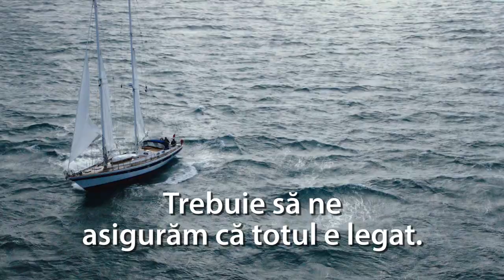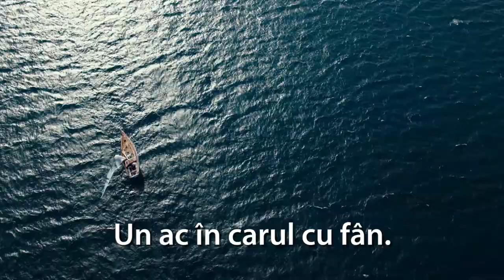Supravieţuind pe mare - Trailer Oficial RO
Cu Shailene Woodley și Sam Claflin în rolurile principale, drama romantică „Supraviețuind pe mare” este inspirată din experiența adevărată trăită de un cuplu aventurier ale cărui întâlniri întâmplătoare îl conduce mai întâi către dragoste, apoi către adentura vieții.

Navigatori împătimiți, cei doi îndrăgostiți, Tami Oldham și Richard Sharp, nu și-au imaginat nicio secundă că vor ajunge direct în mijlocul unuia dintre cele mai catastrofale uragane din istorie. După trecerea furtunei, Tami se trezește într-o barcă serios avariată, lângă partenerul ei grav rănit. Fără nicio cale de ajutor, tânăra trebuie să găsească puterea și hotărârea de a căuta soluții de salvare pentru ea și iubit.